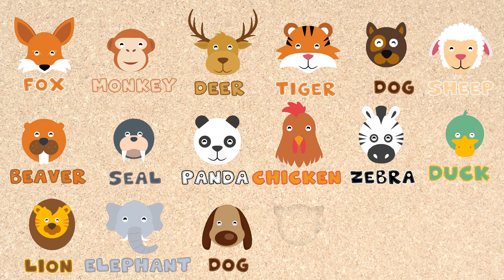Farm animals name and sound - Kids Learning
Farm animals name and sound for kids.
Domestic or wild, big or small animals are great objects of interest. Introduce your kids to these friendly beasts. They'll thoroughly enjoy learning about animals!